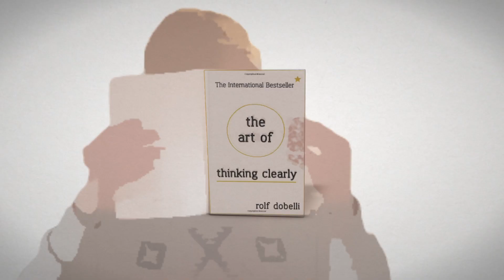MBOY - The Art of Thinking Clearly (author Rolf Dobelli) video by Tom Phipps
The CMI Management Book of the Year prize in association with the British Library aims to celebrate the best of management books published or distributed in the UK, from the most inspiring to the most useful. This video was created by Tom Phipps, a Ravensbourne College student who was selected as the MBOY Student Video category winner.

For more info on Management Book of the Year Awards